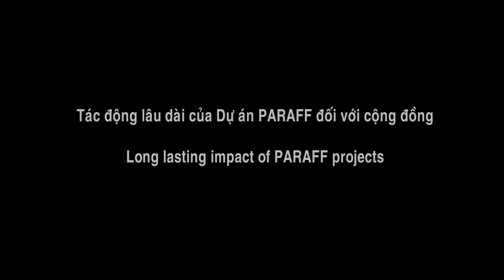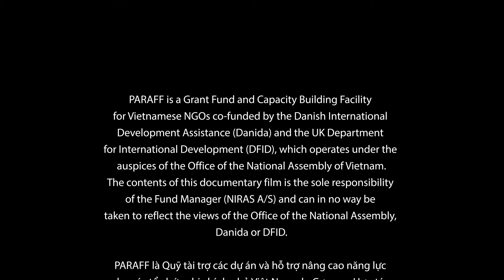PARAFF promotes public participation and accountability in Vietnam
PARAFF -- Public Participation and Accountability Facilitation Fund (PARAFF) -- is a Grant Fund combined with a Capacity Building Facility that was operated under a development cooperation agreement between the Government of Denmark and Government of Vietnam on support to the “Good Governance and Public Administration Reform Programme 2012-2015”. The Government of the United Kingdom of Great Britain and Northern Ireland was co-funding the scheme.

PARAFF was implemented under the auspices of the Office of the National Assembly of Vietnam with the objective “to promote public participation and accountability in law-making and policy development processes by strengthening engagement of Non-Governmental Organisations in these processes at national and sub-national levels as well as in monitoring the implementation of these”.

This video is part of a 30-minute film that ALTCreate shot in 11 days in six provinces in Vietnam.